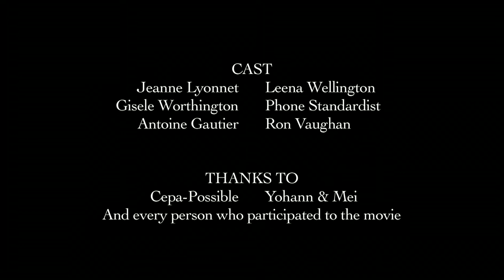When the world collapsed (Short Film)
"Waiting. Waiting for a call. Waiting for the end of a night. As the world is collapsing."

Written, directed & edited by Frank VEZIEN
Photography by Emilien GAIGEARD
Sound by Valentin BOURDEAU

With Jeanne LYONNET

Music composed & performed by Frank VEZIEN

This movie was shot with a Canon EOS 7D.